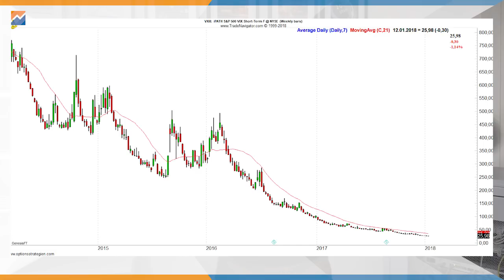Der neue VXX